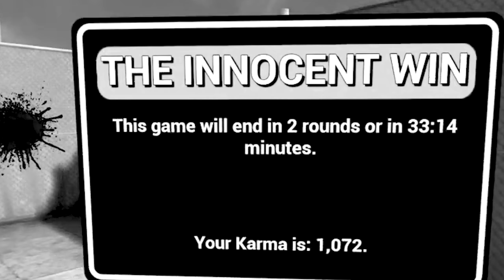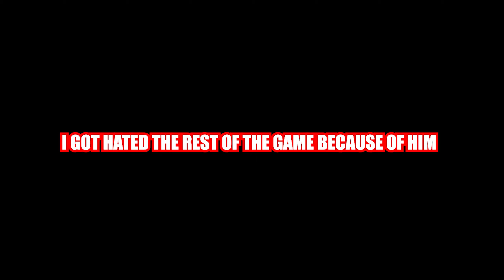Developing Trust Issues In Pavlov Shack TTT (ft. Riprosey)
Pavlov Shack: trouble in terrorist town gameplay on the Quest 2 with Mr. Nice Ty and Riprosey.

MORE MUSIC RELATED STUFF STILL ON THE WAY!

Fortnite Big Chungus